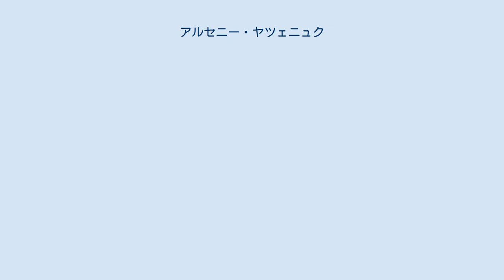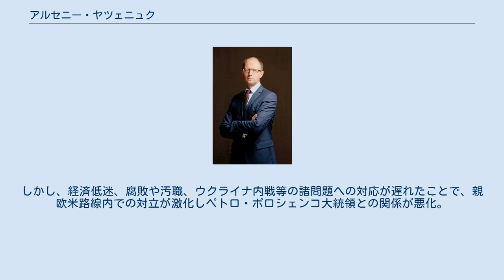アルセニー・ヤツェニュク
アルセニー・ヤツェニュク（ウクライナ語:Арсеній Петрович Яценюкアルセニー・ペトロビッチ・ヤツェニュク、1974年5月22日 - ）は、ウクライナの政治家、経済学者、弁護士。
同国元首相（第15代）。
2014年に起きたウクライナ政変によってヤヌコーヴィチ政権が崩壊し、オレクサンドル・トゥルチノフ大統領代行が就任。
同時に首相に就任した。
2014年3月には人民戦線党を結成し党首となった。
 ソビエト連邦ウクライナ共和国チェルニウツィー州州都のチェルニウツィーにて誕生。
ウクライナでは少数派のウクライナ東方カトリック教会を信仰。
チェルニウツィー大学とキエフ国立貿易経済大学を卒業。
その後、銀行に勤務。
2003年には28歳の若さでウクライナ国立銀行副総裁に就任。
親欧米派のヴィクトル・ユシチェンコ大統領の元、2005年に経済大臣、2007年に外務大臣、2007年から2008年にかけてウクライナ最高議会の議長を務めた。
2010年には2010年ウクライナ大統領選挙に出馬。
2014年にミコラ・アザロフの後任として首相になり、反露・親欧米路線を推し進めた。
しかし、経済低迷、腐敗や汚職、ウクライナ内戦等の諸問題への対応が遅れたことで、親欧米路線内での対立が激化しペトロ・ポロシェンコ大統領との関係が悪化。
支持率低迷から2016年4月10日に辞任を表明した。